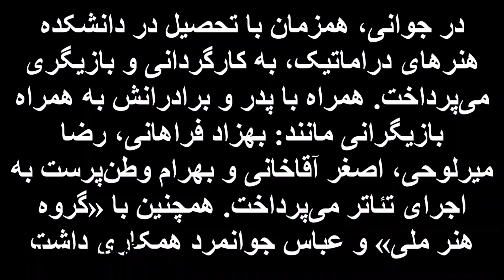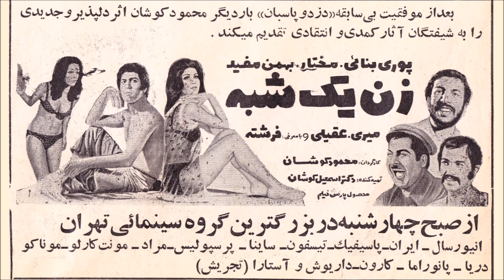مروری بر زندگی شخصی و هنری بهمن مفید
گوینده: مهرآذین